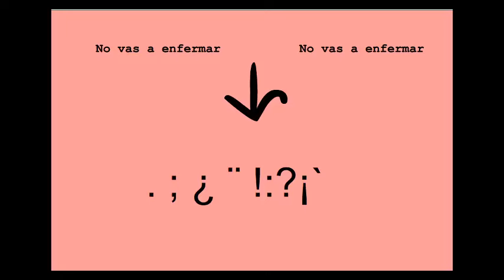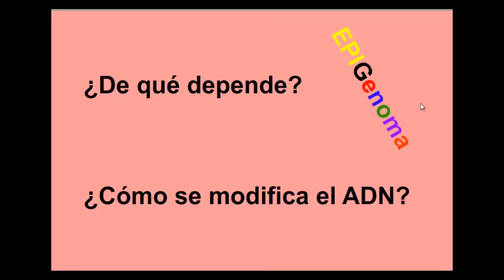Celulín: ¿Los gemelos enferman a la vez?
Sabemos que los gemelos tienen la misma información genética, pero... ¿Podemos asumir que padecerán las mismas enfermedades? No tiene por qué y la respuesta puede estar en el Epigenoma.